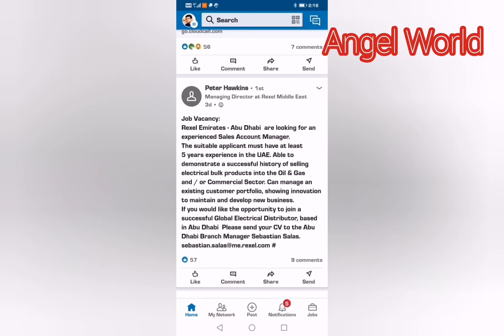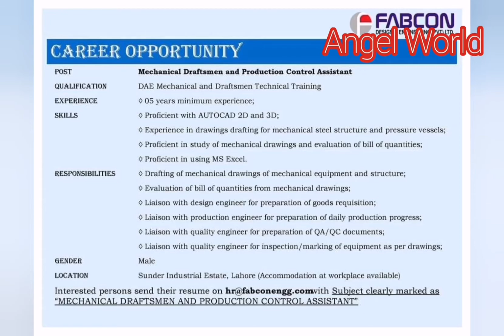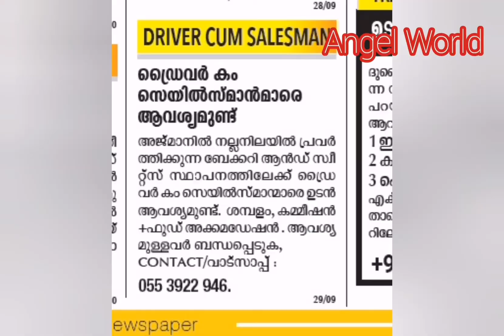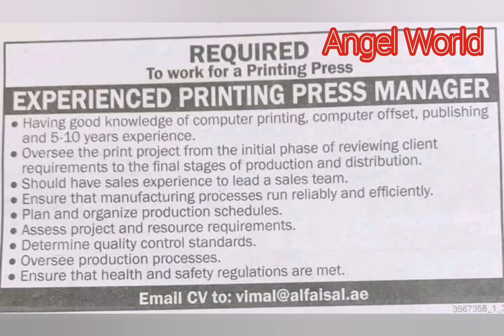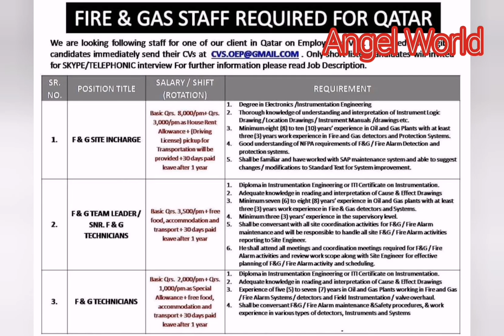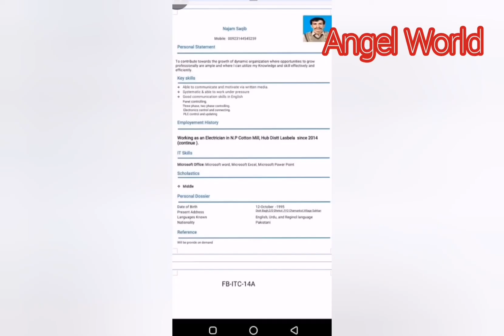100 Job vacancies GCC countries New update Part 4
In these job vacancies details get via Facebook, WhatsApp, Google, job websites etc